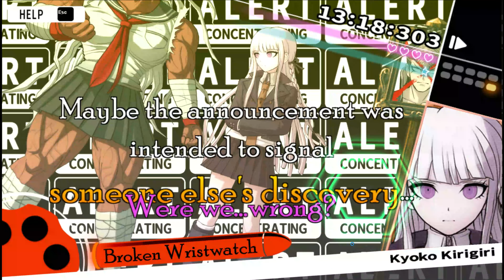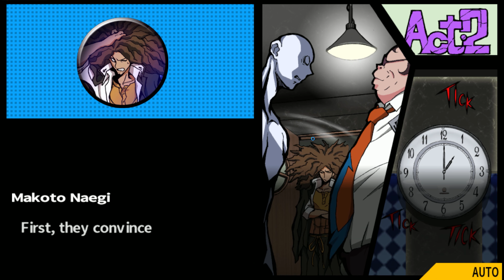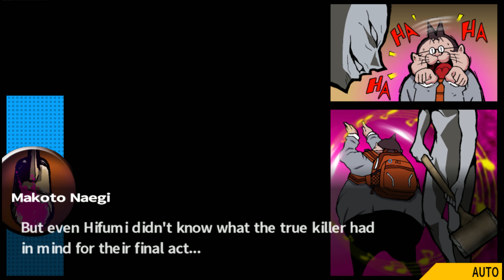Danganronpa Part 9